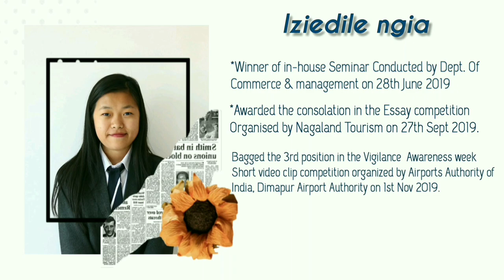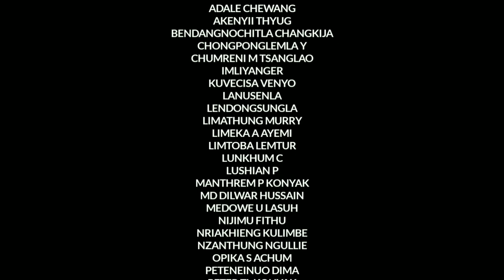Class of 2020 (Highlights of the Pandemic Batch - HSSLC)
The first batch to graduate from Tetso College in the midst of the Covid-19 pandemic from Dimapur, Nagaland India.

A brief video made by our very own Student Thoiba Koza! Check it out and share your achievements with friends!